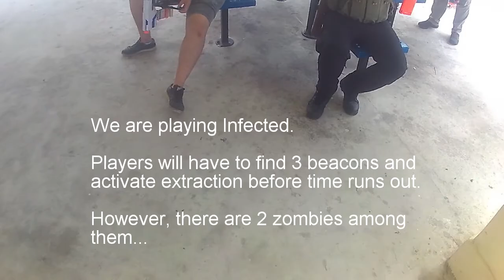B.L.A.S.T. Nerf Game (09/04/17) [RE-UPLOAD]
Hi guys!

Sorry this video took so long to finish, I got really lazy and sick...

Anyways, special thanks to Su Jun for helping me film while I was busy being the referee!